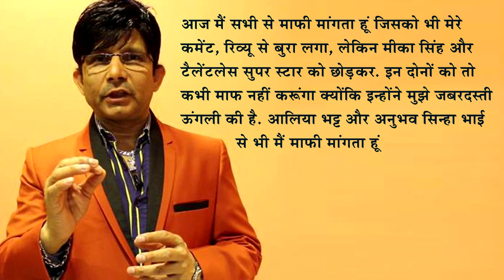Bollywood से माफ़ी मांग रहे KRK | फिर इतनी नौटंकी क्यों की | क्या नुकसान हो रहा था